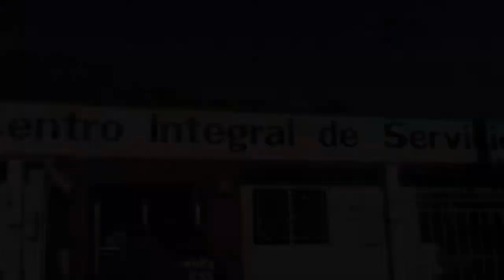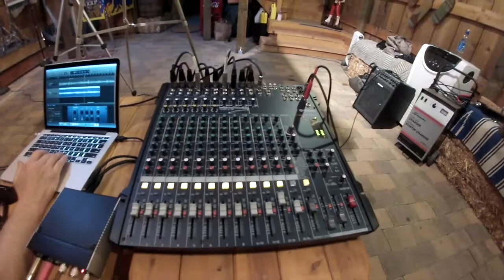Sailing Sea Of Cortez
Sailing Sea of Cortez on Jeanneau 57. La Paz, Loreto, Puerto Escondido. Scuba-diving, fishing, swordfish